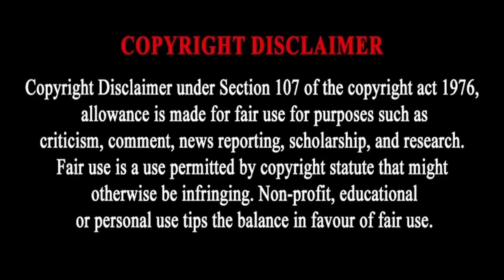Benni McCarthy's Millionaire Lifestyle in Manchester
BENNI MCCARTHY BIOGRAPHY: CURRENT WIFE, CHILDREN, HOUSE, CARS AND NET WORTH